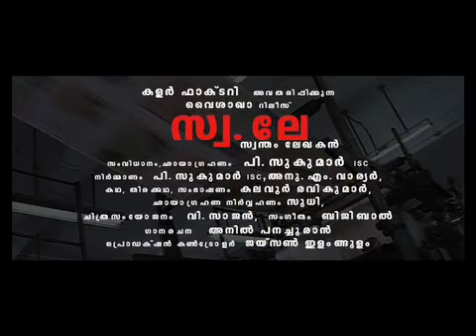Swale Trailer Editor's Copy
direction & cinematograghy  P. SUKUMAR  ISC

edit  V. SAAJAN